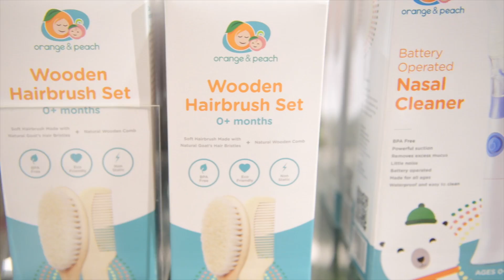Orange and Peach Launch at Rustan's Department Store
Watch Orange and Peach's launch at the most premiere department store in the Philippines, Rustan's!